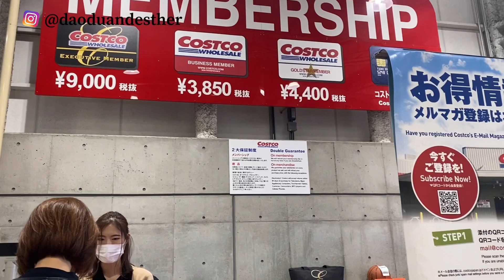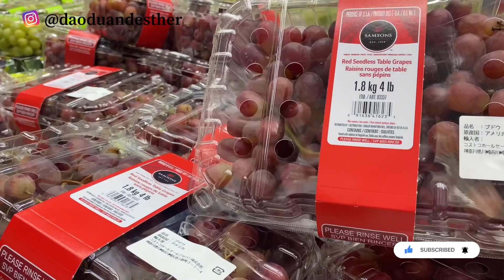COSTCO MASSIVE BULK SHOPPING AND HOW WE GET NIGERIAN 🇳🇬 FOOD STUFF IN JAPAN 🇯🇵 //Japan Vlog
Hello fam thanks for supporting as always, in this video we went grocery  shopping at Costco Japan for Christmas 🎄 .

Please Click the link below to catch up on our videos